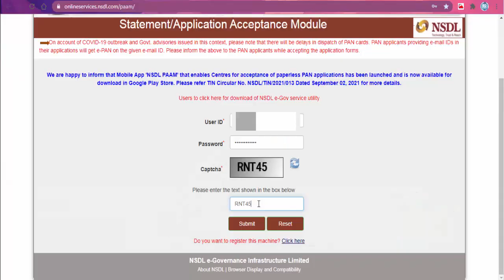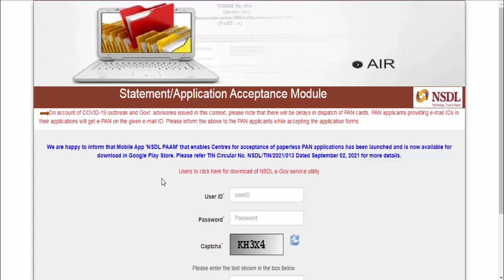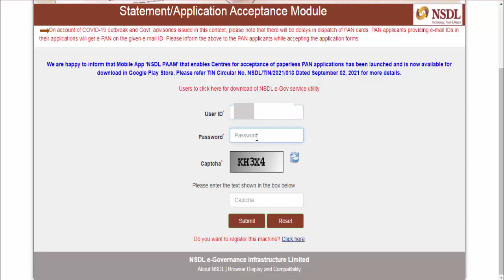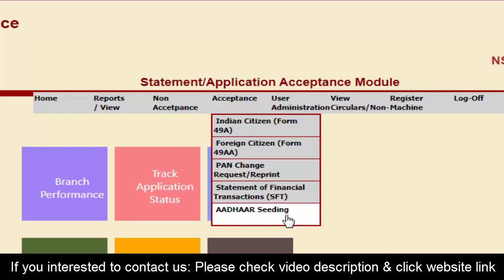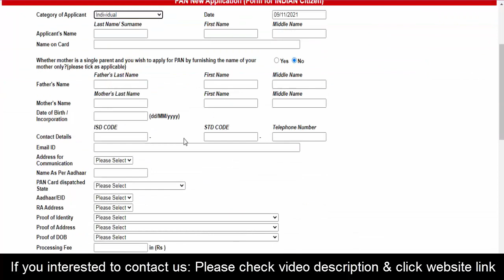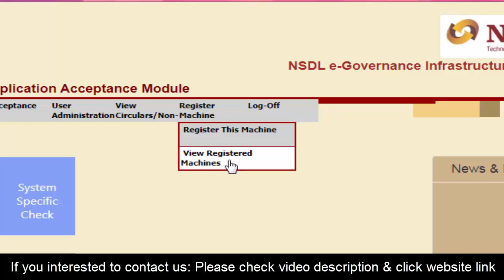Nsdl Paam Branch id 2022 || Nsdl Paam Branch Registration || Nsdl Paam Mobile App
We are leading PAN card agency provider and with us, you can start an online/authorized PAN Card Center of the NSDL. Sign up for a PAN card for any type of person, be it an individual, company, society, trust, AOP, or BOI as soon as possible.

In this regard, online PAN Card Agents/NSDL PSA Agents has opened retail outlets in various towns throughout the country to assist applicants in the PAN card application process. The biggest concern for PAN card applicants is how to fill out PAN card application form and where to submit it. However, you do not have to worry because they are rescued by online PAN card agents/NSDL Agents that provide an efficient service to your customers.

Introducing ePAN, the simplest and fastest way to generate a PAN number at minimal cost.

The PAN application form contains a provision that indicates the physical PAN card and e-PAN card option.

◾Retailer needs
1. PC/ Mobile
2. Internet connectivity
3. Printer
4. Shop

◾Pan Card Price: Rs.107/- per pan card
◾Commission: Rs.7/- per pan card
◾Registration fee: 2000/- Offer Price (one-time payment)